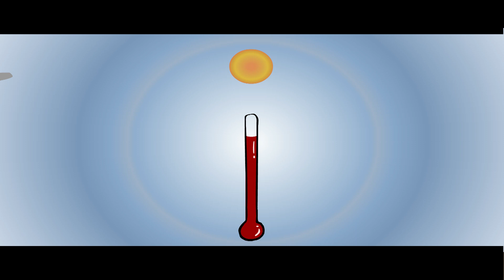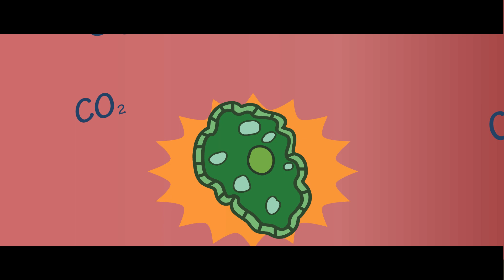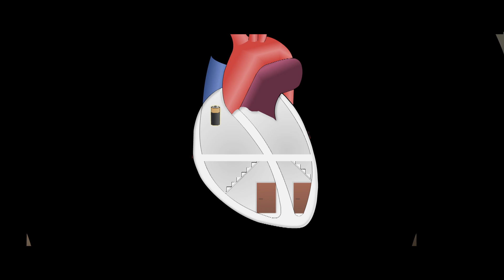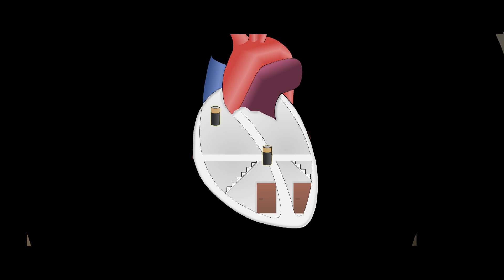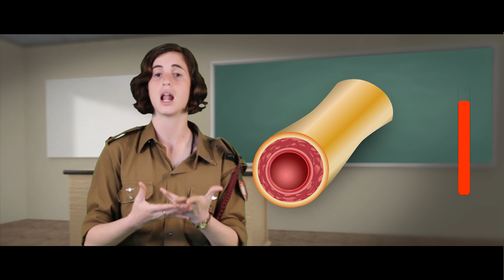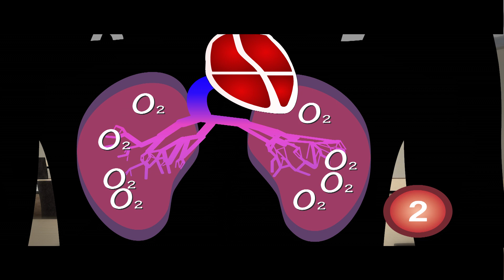שיעור מצולם - מערכת הדם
שיעור מצולם בנושא מערכת-הדם של האקדמיה לרפואה צבאית בה"ד 10.
פרקי השיעור המצולם בסדר להלן:
00:15 - מבוא.
00:40 - תפקידי מערכת-הדם.
03:15 - מרכיבי מערכת-הדם.
06:02 - סוגי הדם.
08:08 - הלב.
09:32 - כלי הדם.
11:32 - מחזור הדם.